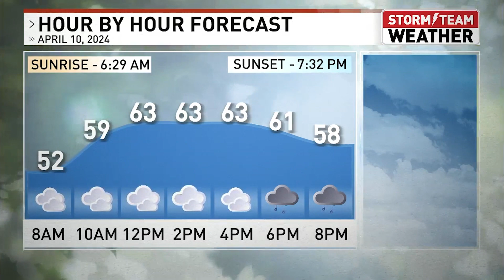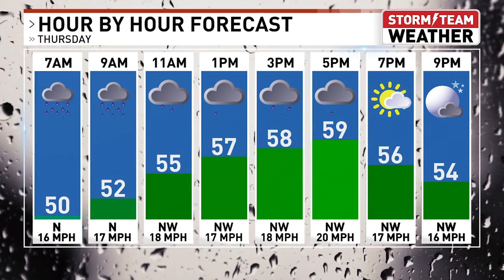WRSP Weather: Nick Patrick Has What You Need To Know About The Weather For Your Day Today